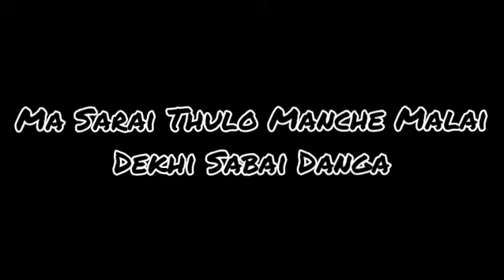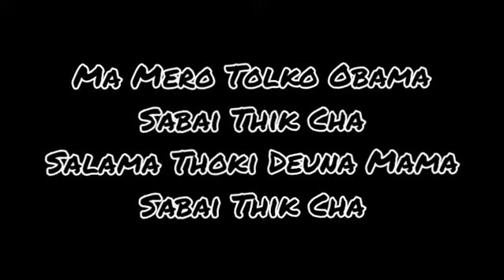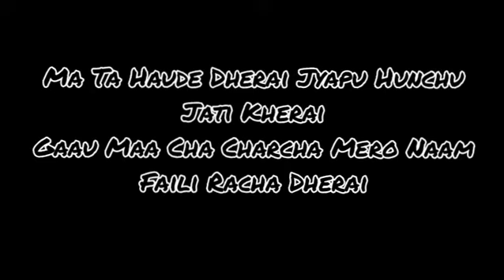Goli - Relax Para (Lyrics)